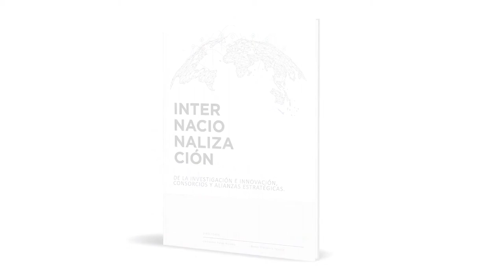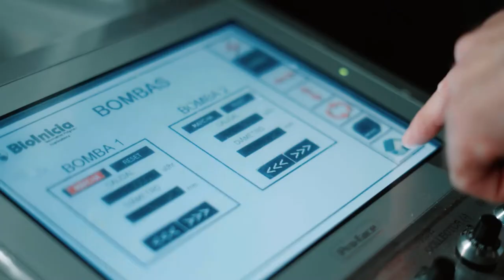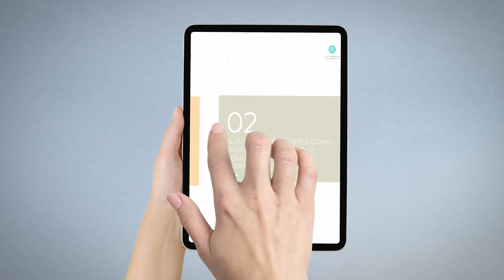e-book | El consorcio, esencial para la investigación colaborativa y la transferencia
Desde la esfera de la investigación pública y muy especialmente de la que se realiza en la universidad, el consorcio es el instrumento esencial para articular la denominada investigación colaborativa y con ella la promoción y la transferencia de conocimiento desde la universidad al sector productivo.

El propósito de esta obra, editada por la Fundació Parc Científic Universitat de València, es ofrecer un apoyo consistente a todos aquellos gestores que desde cualquier ámbito del sistema de I+D+i participan en la promoción y en la gestión de cualquier proyecto de colaboración.